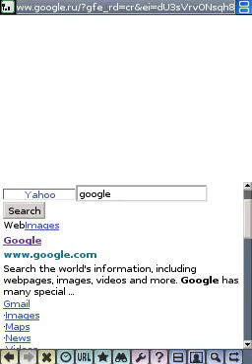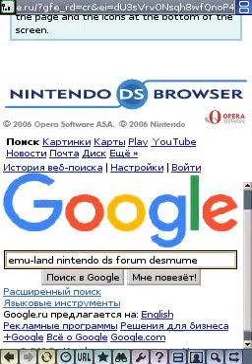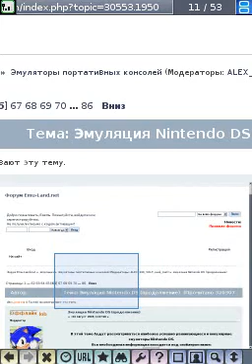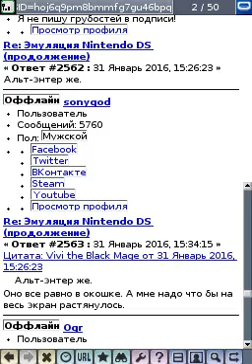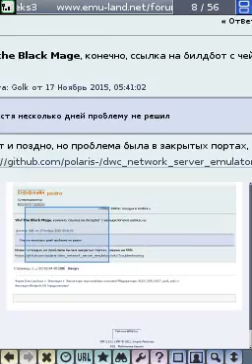DeSmuME - WiFi Emu